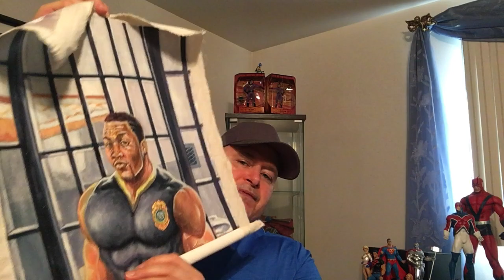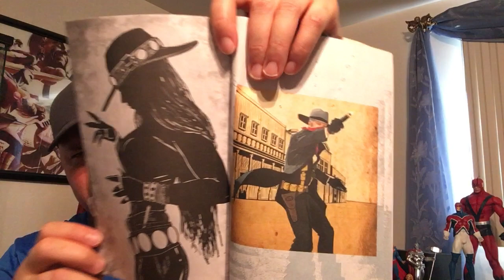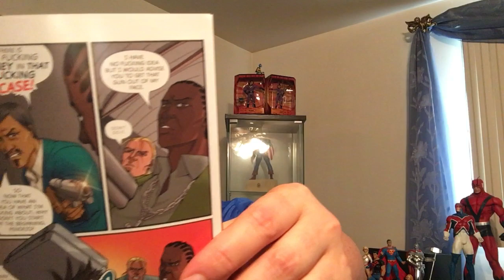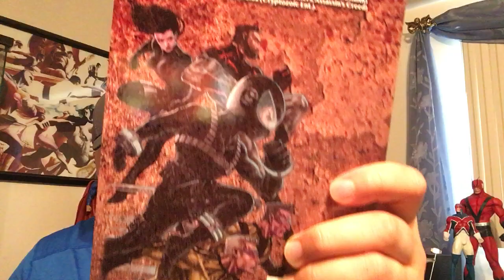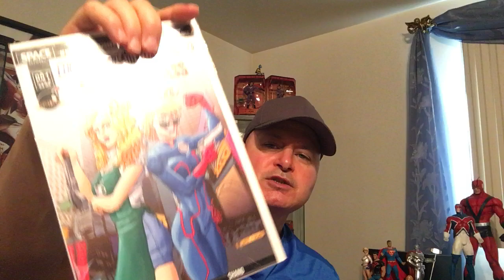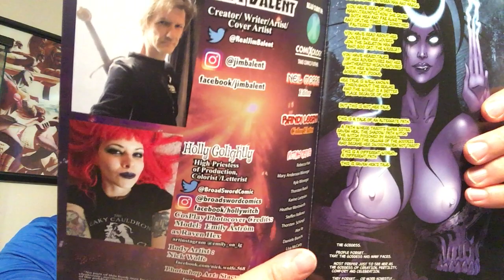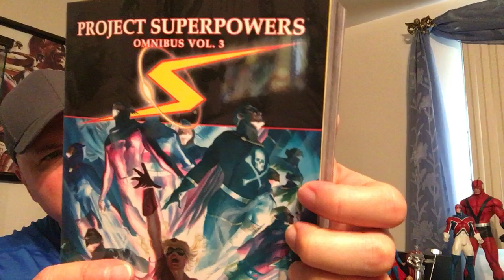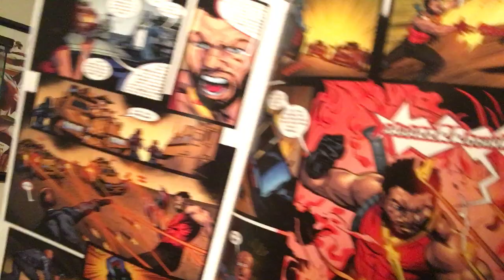INDIE MONSTER HAUL for June 2020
Including books from YEET!, Standard Comics, Orange Cone, Antarctic Press, Dynamite, Comic Uno, UWP, Dark Horse, Broad Sword Comics, Absolute Comics, Fantagraphics, and Iron Age.